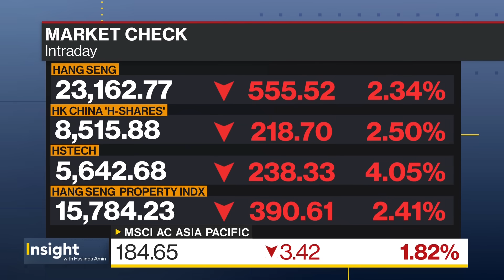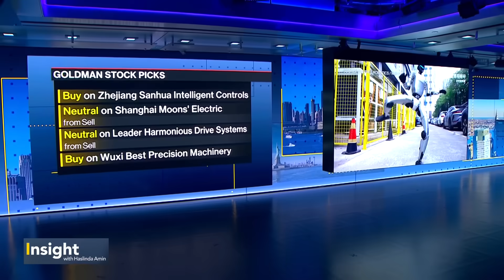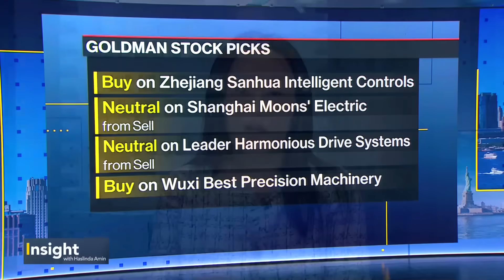China's 'Kung Fu' Robot Spotlights Humanoid Robot Race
Chinese robotics stocks jumped this week after startup Unitree posted a video of its upgraded G-1 robot showing off some swirling kung fu moves. Jacqueline Du, Head of China Industrial Technology Research at Goldman Sachs, shares her views on the robotics industry amid rising tensions between China and the US. She speaks on Bloomberg Television.